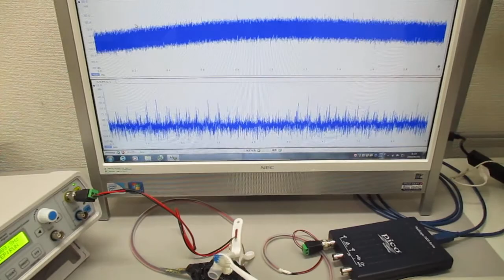複数の超音波発振制御技術 Ultrasonic-labo